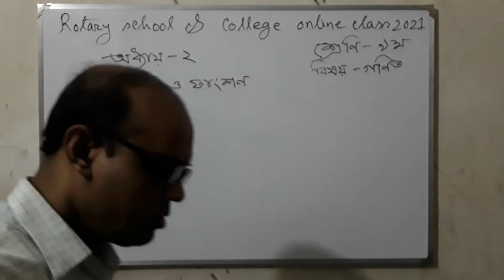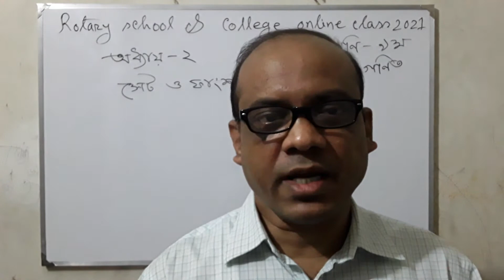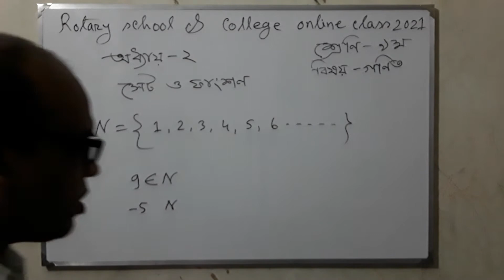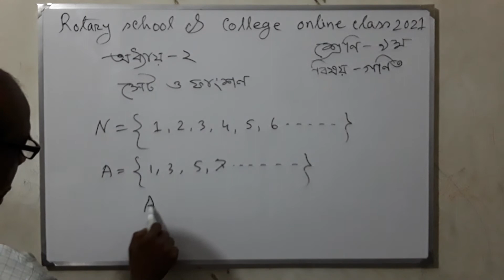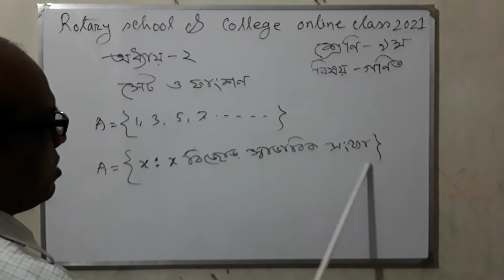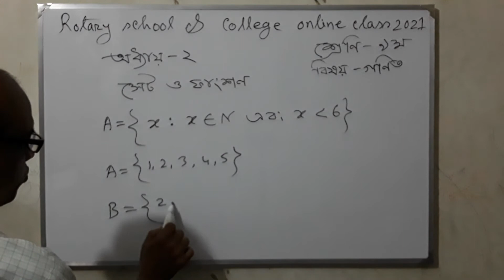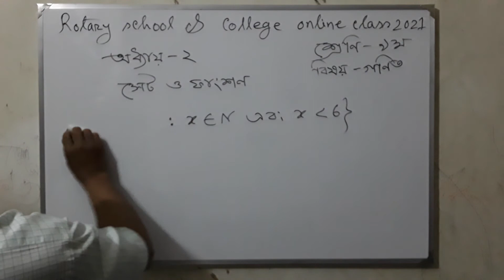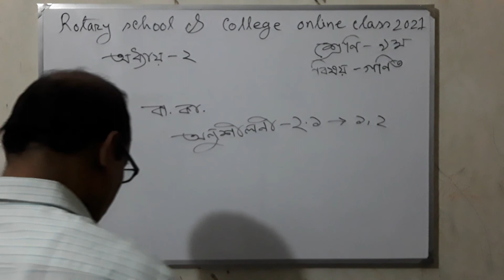Class -IX,Mathematics; Presented by: Shishir Ranjan Howlader